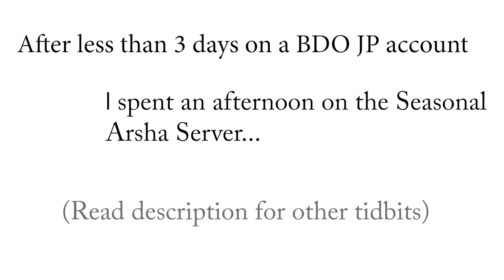[JP Server] Tamer's afternoon murder spree.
I've been away on a short rampage levelling alts both on my main account, an alt account, and now the Japanese account which has severely slowed down my upload rate lol.

There are quite a few strange differences between servers, such as:
-All costumes in the shop are either classics, or premium with no awakening skin, and they come in individual pieces instead of boxes.
-The loyalty shop sells nothing useful, and blackstones for 700 loyalties a piece.
-They start on a different leg at Offin
-Nobody talks in server chat
-When asking people to list costumes in world chat they say "流して" which means "flush" like a toilet

I also ended up having a run-in with someone from a siege guild on the seasonal arsha server who I beat 2/5 times, he was playing like a weenie.
Mans started talking to me and I had to spend a hot minute translating what he said before responding in simple sentences and kanji like a caveman because I am still not able to write abstract sentences.

So yeah, hope you enjoyed this short little afternoon-tage of me running around like an idiot messing up my tamer combos and winning some fights with 100%'s like a chump. This isn't exactly proper Tamer PvP tier of video, but I will definitely be making a better one in the future.

Please sobscrib so I am motivated to not make stinky edits in the future thank u :))))